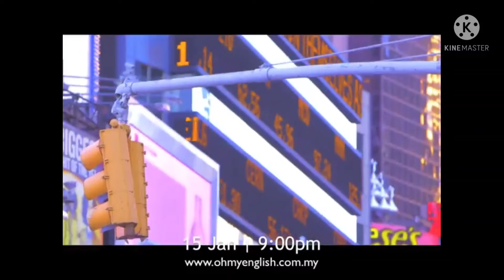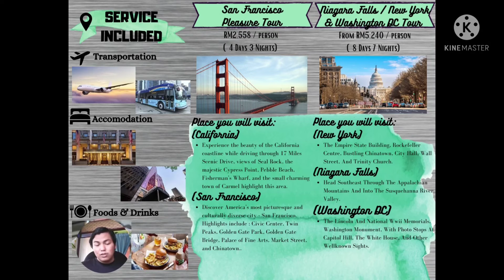Oh My English Hello America : New York City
Muhammad Faiz Hakimi Bin Mustafa Bakri
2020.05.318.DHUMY